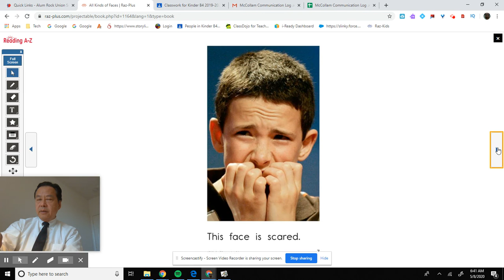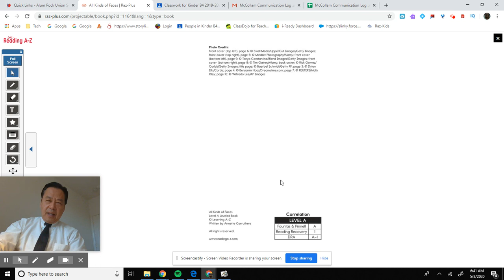Kindergarten | read-aloud (level AA) | primary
The video is a read-aloud for primary grade students.

My name is Benjamin Chee.  I am a kindergarten teacher.  I have been in education for over 25 years, having experience teaching from K-8.  My mission is to provide kindergarten materials, materials for primary grades, and also teaching tips for parents to work with their children in their primary grades.